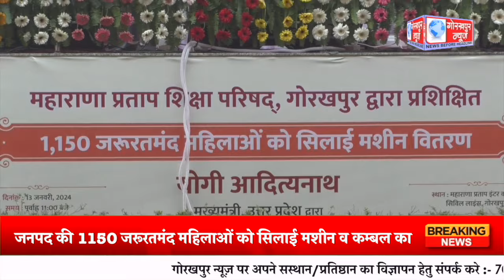मुख्यमंत्री योगी आदित्यनाथ ने महाराणा प्रताप इंटर कॉलेज के ग्राउंड पर जनपद की 1150 जरूरतमंद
मुख्यमंत्री योगी आदित्यनाथ ने महाराणा प्रताप इंटर कॉलेज के ग्राउंड पर जनपद की 1150 जरूरतमंद महिलाओं को सिलाई मशीन व कम्बल का किया  बितरण,कहा सिलाई मशीन से महिलाये बनेगी आत्मनिर्भर